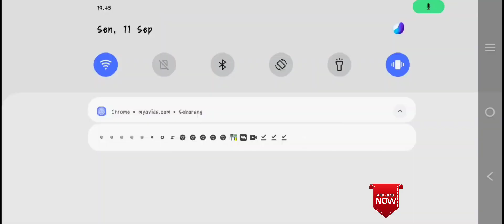WOW BEGINI NIH KALAU DIREKTUR MUDA KELILING KOTA DENPASAR!!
WOW BEGINI NIH KALAU DIREKTUR MUDA KELILING KOTA DENPASAR!! ||‎@alfi12channel